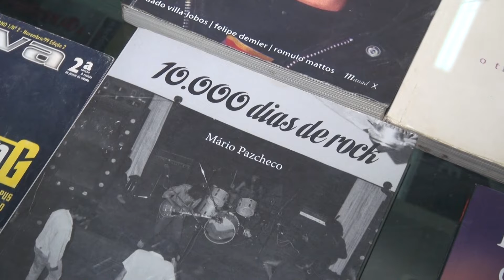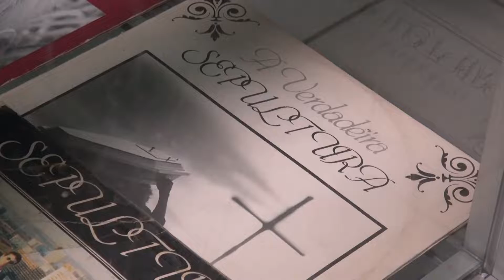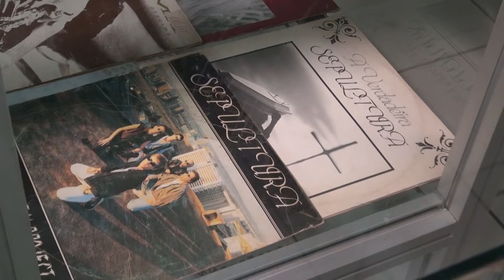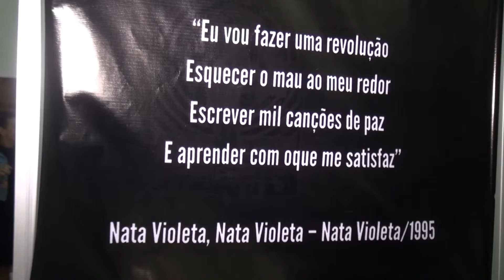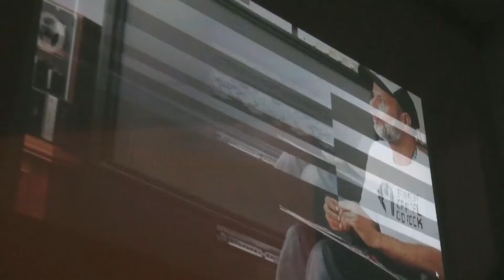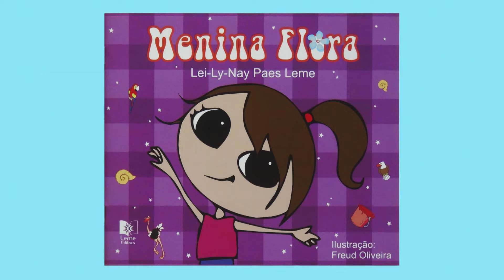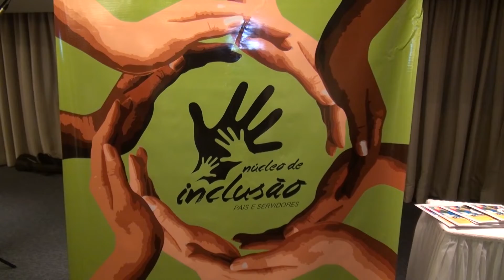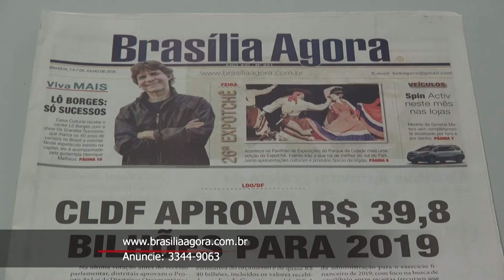O Libertário, Magu Cartabranca. 59 anos do Cruzeiro. Música e Poesias..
Magu Cartabranca O Libertário. 59 anos do Cruzeiro. Música e Poesia..